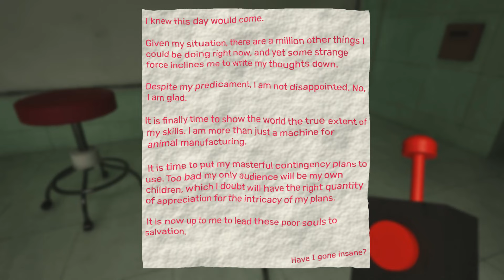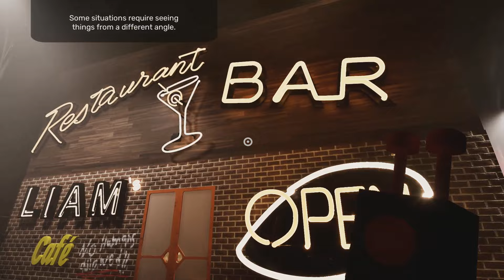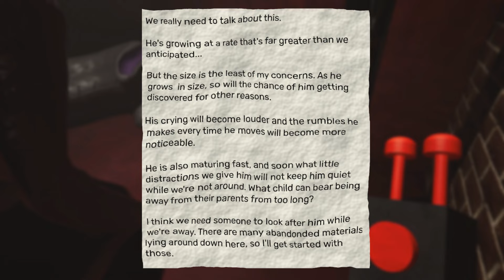หมอผ่าตัดอ้าปากหวอ อัพเกรดโดรนใหม่ พร้อมปฏิบัติการ!! GARTEN OF BANBAN 7 # 1/2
อนุบาล BANBAN กลับมาอีกครั้งใน Chapter 7 พบปะ Surgeon/Syringeon หลบหนีมาสคอตสยองกันต่อได้เลย!!

ติดตามข้อมูลเกมนี้ได้ที่...